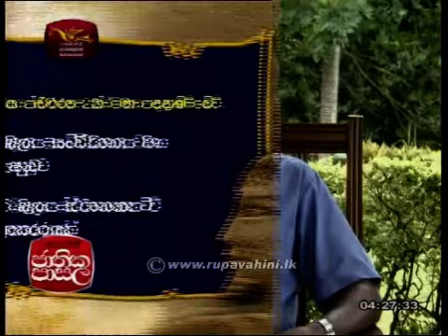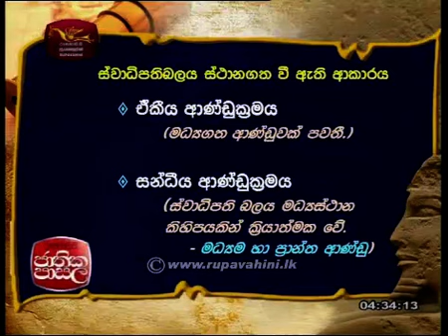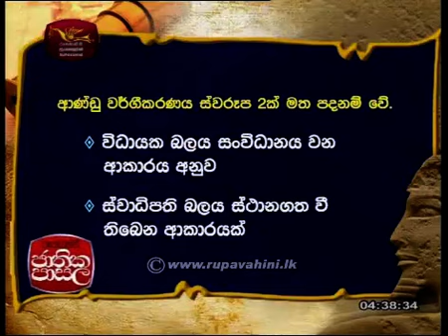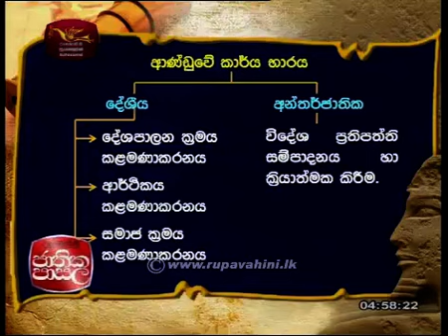Jathika Pasala AL Political Science 2015 Lesson 19